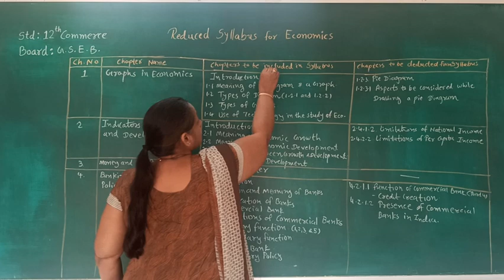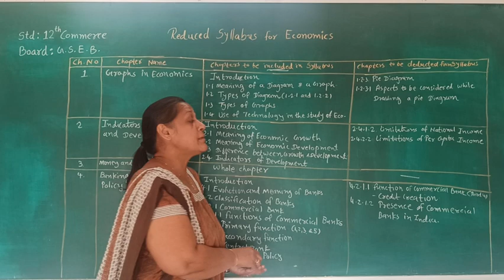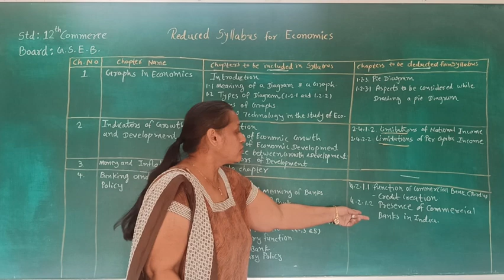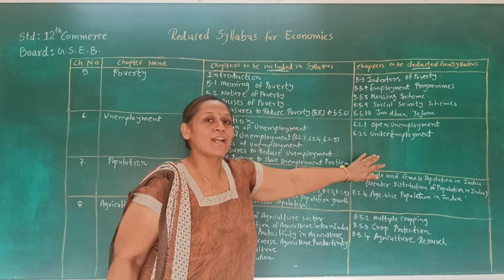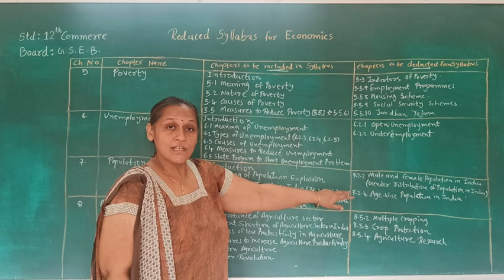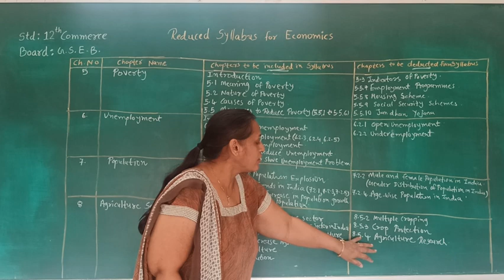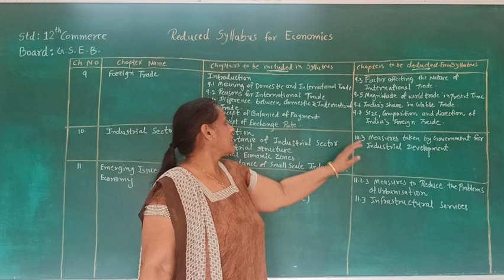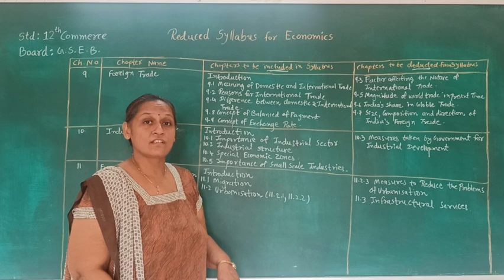26 December 2020